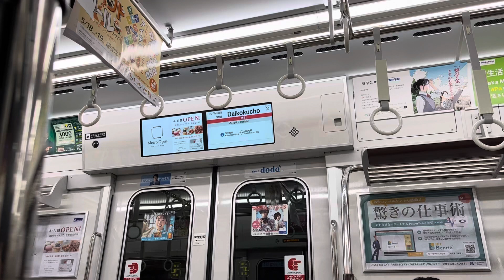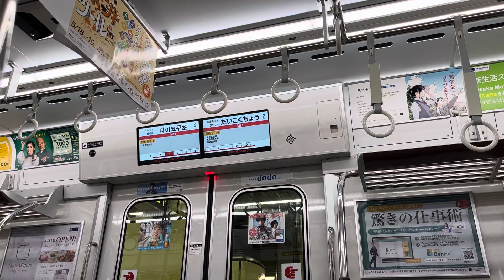大阪メトロ 御堂筋線 30000系走行音(なんば〜大国町)